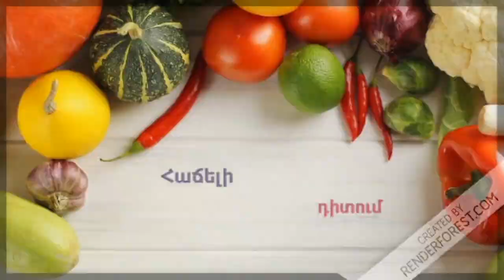Անուշահամ " Մութաբալ " - արևմտյան խոհանոց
Բաղադրատոմս՝
ամբուկ- 3 հատ
սխտոր - 1-2 ատամիկ
կիտրոն- 1 հատ (հյութը)
թահին - 3 ճ․գ․
ձիթապտղի յուղ - 5 ճ․գ․
աղ, աև աղացած պղպեղ
համեմ , մաղադանոս